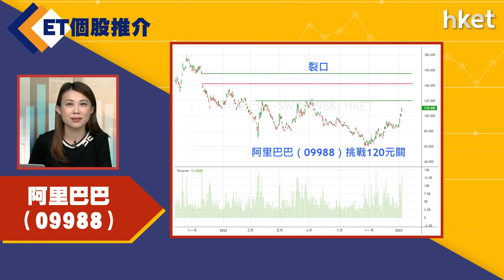【ET個股推介】阿里巴巴 (09988)